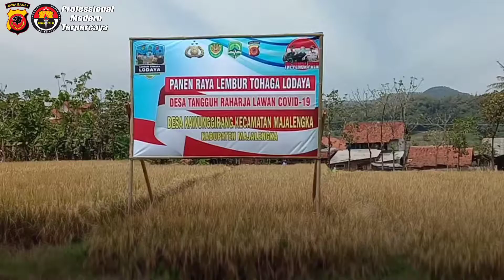Dukung Ketahanan Pangan, Kapolres Majalengka Pimpin Panen Raya Lembur Tohaga Lodaya Desa Tangguh Rah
Dukung Ketahanan Pangan, Kapolres Majalengka Pimpin Panen Raya Lembur Tohaga Lodaya Desa Tangguh Raharja Lawan Covid 19 Desa Kawunggirang

Polres Majalengka,- Kapolres Majalengka AKBP Dr. Bismo Teguh Prakoso, S.H., S.I.K., M.H., didampingi Kasat Bunmas IPTU Rudi Djunardi, M. S.H, dan Kapolsek Majalengka AKP Kustadi, SH., melaksanakan Panen Raya Lembur Tohaga Lodaya Desa Tangguh Raharja Lawan Covid 19 Desa Kawunggirang bertempat di Saung Pakuwon Desa Kawunggirang Kecamatan.Majalengka Kabupaten. Majalengka.Rabu (5/8/2020).

Turut hadir dalam Dalam Kegiatan tersebut Camat Majalengka Andik Sujarwo AP.MP, Danramil Majalengka diwakili Serka Wijaya, Kanit 5 Sat. Intelkam IPDA Adeng, Personil Polsek Majalengka, Kepala Desa, Perangkat, Tokoh Agama, Tokoh Masyarakat Desa Kawunggirang Kecamatan Majalengka.

Maksud dan tujuan Kegiatan tersebut dilaksanakan dalam rangka Bhakti Sosial dengan Panen Sayuran Jenis Pafi, Kangkung dan Ikan jenis Nila, Mas dan Lele serta sebagai salah satu upaya untuk mendukung ketahanan pangan masyarakat di tengah pandemi COVID-19 di wilayah Kecamatan Majalengka.

Sementara itu, Kapolres Majalengka AKBP Dr. Bismo Teguh Prakoso, S.H., S.I.K., M.H., menyampaikan, Dalam Akibat pandemi ini banyak masyarakat yang kehidupannya terdampak karena tidak bisa bekerja dan kehilangan penghasilan. Sehingga menjadi tugas polisi sebagai pengayom masyarakat untuk bisa berkontribusi membantu sesama yang membutuhkan.

“ Sayuran yang ditanam seperti Padi Kangkung dan budidaya Ikan jenis Nila, Mas dan Lele, adalah hasil menanam Masyarakat Desa Kawunggirang dengan bimbingan dari Bhabinkamtibmas, Babinsa dan Kepala Desa Kawunggirang di area Tanah bengkok milik desa Kawunggirang, ini menjadi bukti bahwa sinergitas antara Polisi, TNI dan masyarakat menghasilkan kemampuan bertani dan beternak ikan. Sehingga bisa menjadi salah satu potensi dalam mendukung program ketahanan pangan”tutur Kapolres Majalengka AKBP Dr. Bismo Teguh Prakoso, S.H., S.I.K., M.H.

Selanjutnya Kapolres Majalengka bersama Unsur Muspika Kec. Majalengka memberikan langsung hasil Panen Ikan, Sayuran Jenis Kangkung, Beras dan Masker terhadap 10 orang perwakilan Warga masyarakat Desa Kawunggirang Kecamatan. Majalengka Kabupaten.Majalengka. Dalam kesempatan tersebut perwakilan warga masyarakat mengucapkan terima kasih atas pemberian hasil panen dari Kapolres Majalengka.